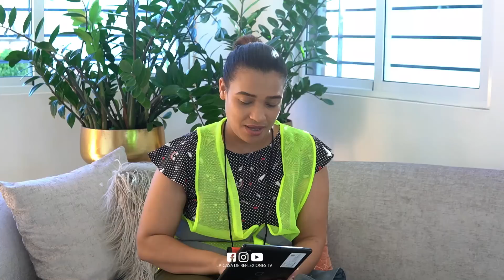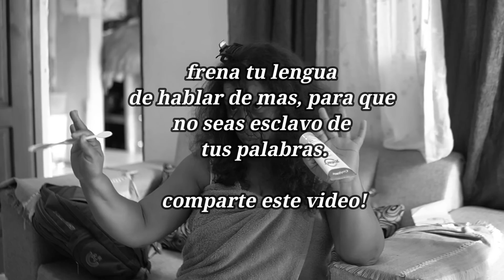Nunca penso que al censar se encontria con estas clases de personas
No olvide SUSCRIBIRSE a mi canal hacienda clic aquí ➞ ➞ ¡Asegúrate de HACER CLIC EN EL ICONO DE LA CAMPANA para que puedas recibir notificaciones cuando mi próximo video suba y no te pierdas nada!